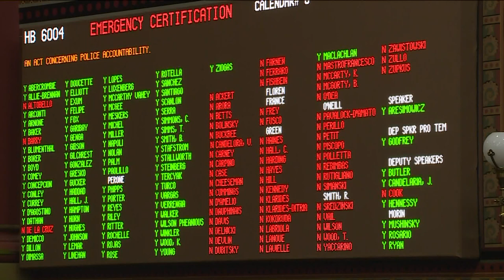Connecticut police accountability bill passes in the House, will now head to the Senate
The bill includes the controversial portion that would remove qualified immunity for police officers